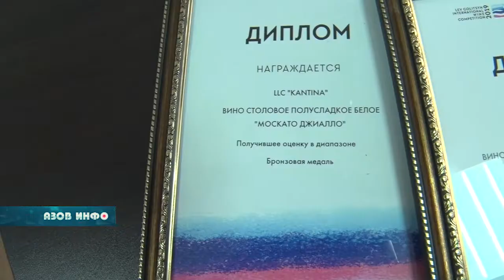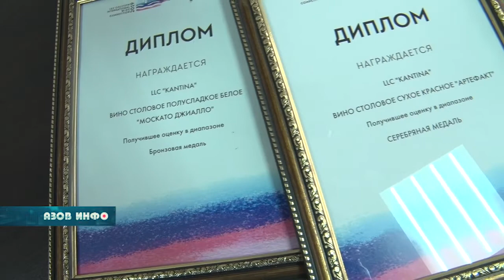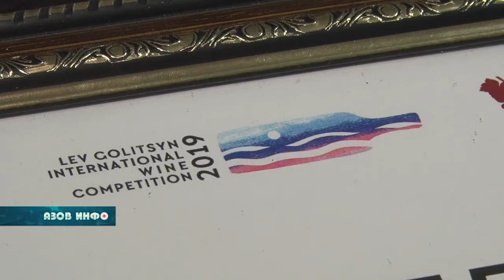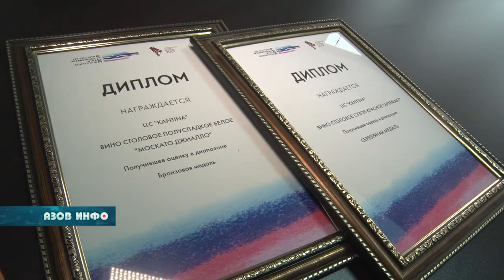Кантина получила высокую оценку в Крыму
В минувшие выходные в Ялте на территории винзавода «Массандра» состоялся IX Всероссийский саммит виноделов. Крым впервые принимал профессиональный форум, собравший огромное количество  участников, включая авторитетных зарубежных экспертов. В работе престижного форума участие приняли и  виноделы азовского фермерского хозяйства «Кантина».